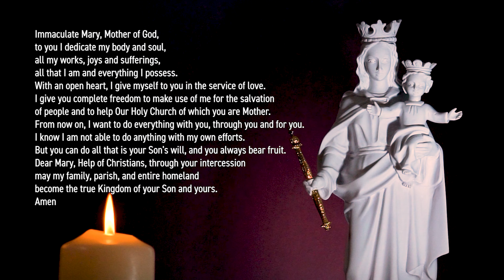Day 11 - 33 Days in Preparation for Marian Consecration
11th Day (Week 2) of the 33 Days retreat in preparation for Marian Consecration, based on Fr Michael Gaitley's Book '33 Days to Morning Glory'.

Come, Holy Spirit, living in Mary.
Renew the face of the earth, so that all creation may return to God.